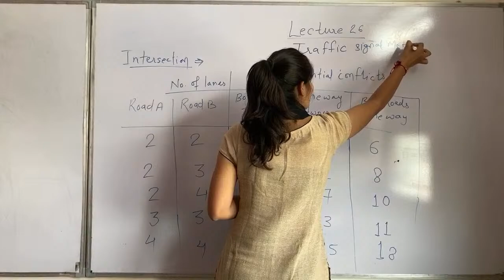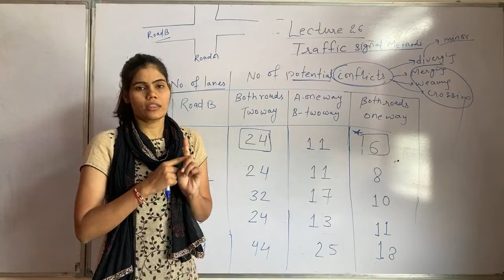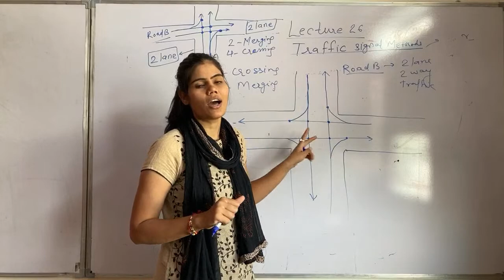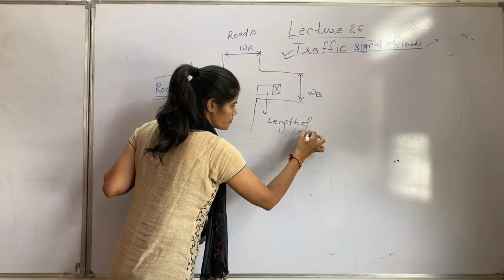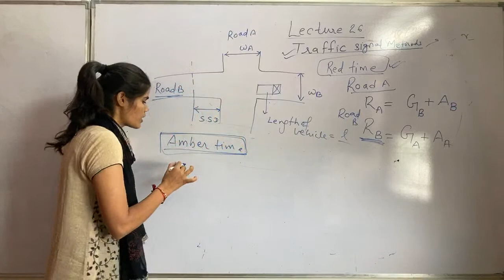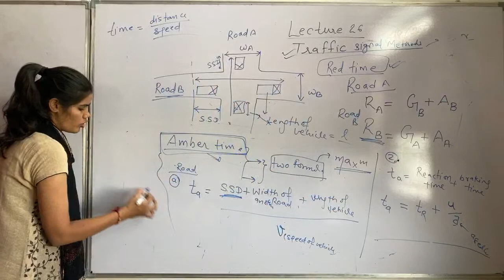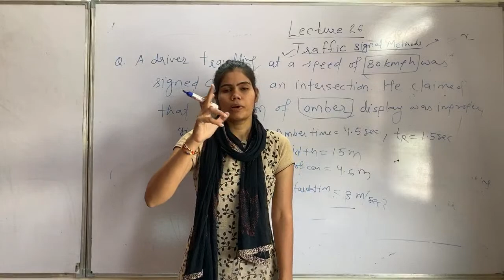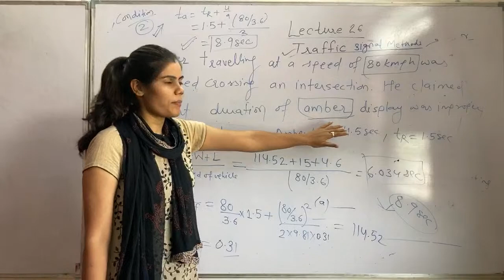Lecture-26 | Traffic Engineering | Traffic signal method |by Neelam Shekhawat | GATE/ESE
Engineering Hotspot provides top-notch explanations and solutions to the Mechanical and CIVIL Engineering problems asked in elite competitive examinations like GATE,JE,ESE, BARC, ISRO, SSC, Civil Services, etc. Subscribe to our channel to stand out from the crowd. Come join us and claim your victory!